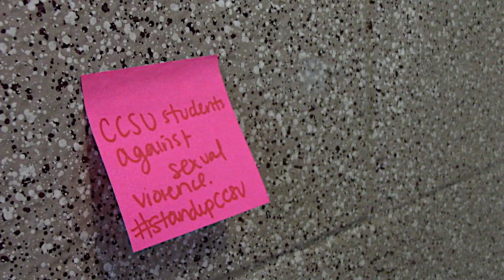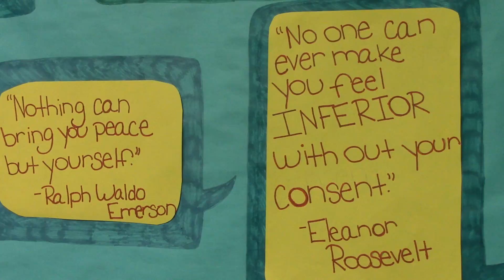Reported Sexual Assaults Are Low, BUT It Happens ALOT More Than You'd Think!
THE AMOUNT OF REPORTED SEXUAL ASSAULTS AT CCSU HAVN’T BEEN CORRESPONDING TO THE REALISTIC PREDICTIONS OF THE CCSU POLICE AND CENTER FOR VICTIMS ADVOCACY. I LOOKED INTO WHY THESE REPORTS ARE LOW AND WHAT'S BEING DONE.